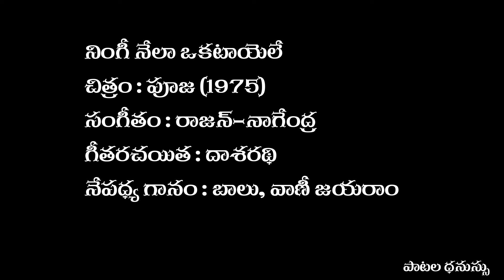నింగీ నేలా ఒకటాయెలే | Ningi Nela Okatayele | Song | Pooja (1975)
A Melodious duet of  SP Balu, Vani Jayaram in the movie Pooja (1975),

చిత్రం : పూజ (1975)

సంగీతం : రాజన్-నాగేంద్ర

గీతరచయిత : దాశరథి

నేపధ్య గానం : బాలు, వాణీ జయరాం